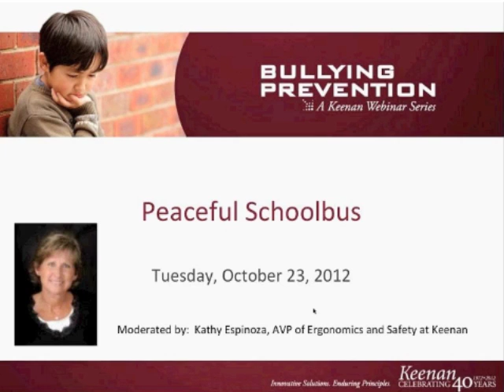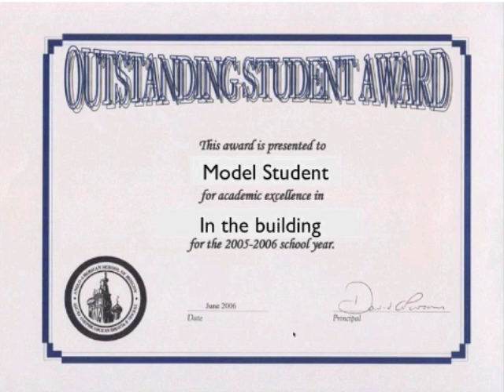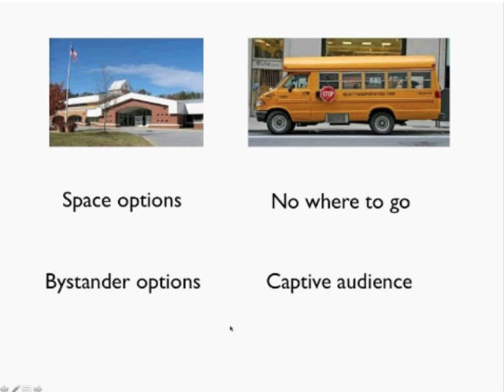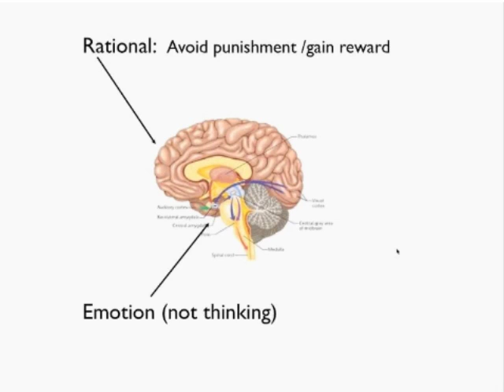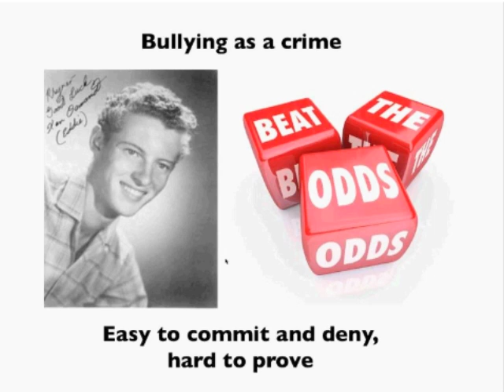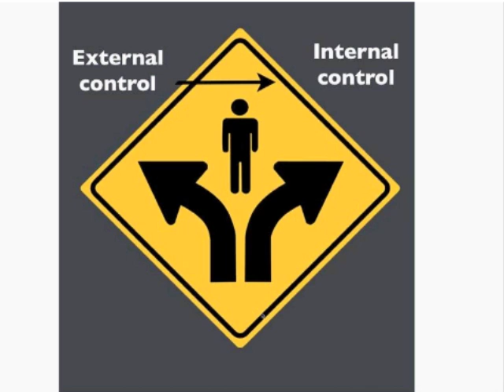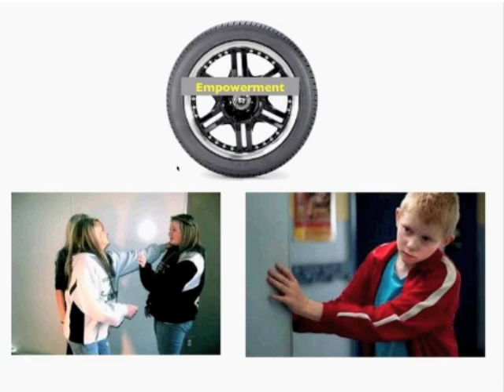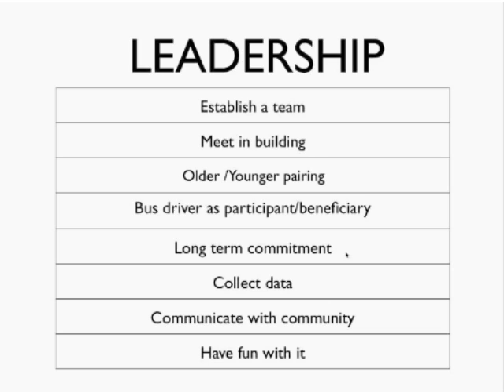Peaceful Schoolbus Webinar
The Peaceful School Bus Program is a whole-school program designed to decrease inappropriate behavior on school buses while creating a climate of respect and cooperation. Now in place in hundreds of schools nationwide, the Peaceful School Bus Program has proven its ability to significantly decrease incidents of bullying on the school bus.  James Dillon, elementary principal and program author, described this remarkable program.